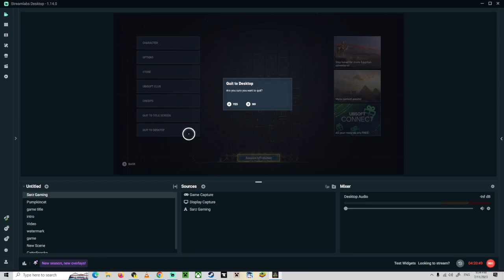ASSASSIN'S CREED ORIGINS walkthrough Gameplay Part 29 Demons in the Desert (Side Quest)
After hearing wild rumours of entire villages disappearing to a horde of marauding demons, Bayek goes into the White Desert Oasis in search of answers.

Hey my name is Sarah or “Sarz.” I LOVE uploading videos Hitman 1, 2 & 3, Dark Pictures Anthology, The Witcher, Yakuza and A Plague Tale Lets Play Walkthroughs and tons of more Story game driven video games!

It really helps the channel and the videos gets exposure!

►Twitter: @sgtkittymeowza -  / sgtkittymeowza